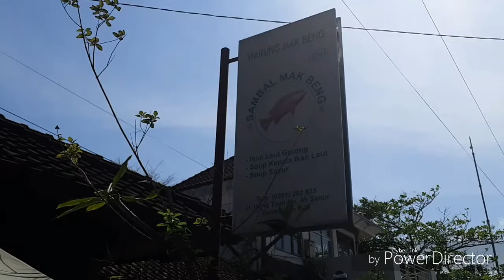Warung mak beng bali indonesia